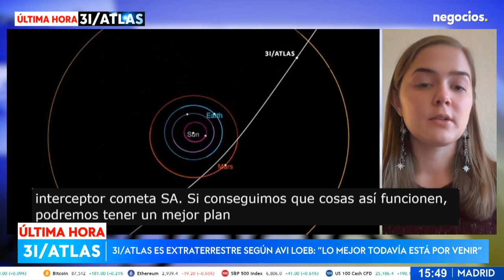Es algo único: “El 3i/Atlas se mueve más rápido que ningún otro cometa” FRINCKE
La conversación con Tessa Frincke aporta claridad sobre lo que distingue al cometa interestelar 3I/ATLAS de los anteriores visitantes interplanetarios — y refuerza su carácter de objeto natural, aunque poco convencional. 3I/ATLAS comparte con 1I/ʻOumuamua y 2I/Borisov la condición de objeto interestelar, pero sus características físicas y dinámicas lo convierten en un caso muy especial.

Frincke explica que, a diferencia de ‘Oumuamua — que no mostró signos de desgasificación detectables — 3I/ATLAS exhibe una “coma” habitual, con emisiones de gases y actividad cometaria visible, lo que apunta a que su origen natural es más probable. Al mismo tiempo, su composición y comportamiento destacan: las emisiones de dióxido de carbono (CO₂) en su coma son mucho más intensas que las observadas en 2I/Borisov, lo que revela una química poco habitual.

En cuanto a su velocidad, Frincke señala que 3I/ATLAS se mueve a ~ 58-60 km/s respecto al Sol — considerablemente más rápido que sus predecesores (unos 26-32 km/s), lo que confirma su trayectoria hiperbólica y su origen interestelar. Ese factor de velocidad y su alto ratio de gases volátiles apuntan a un objeto con un pasado turbulento, quizá expuesto largos periodos a radiación cósmica y polvo interestelar.